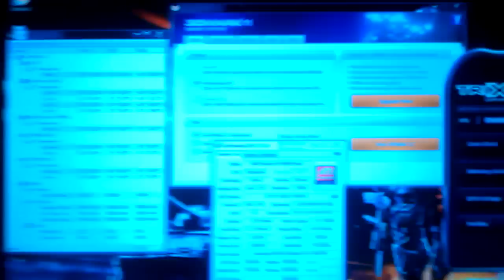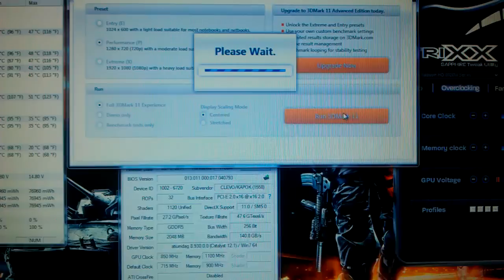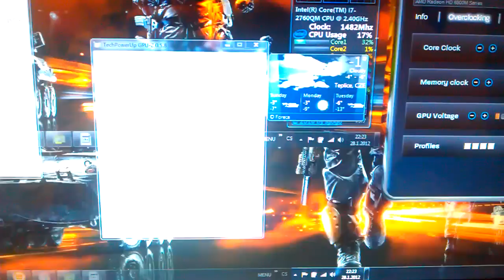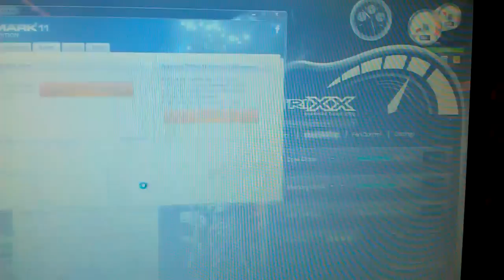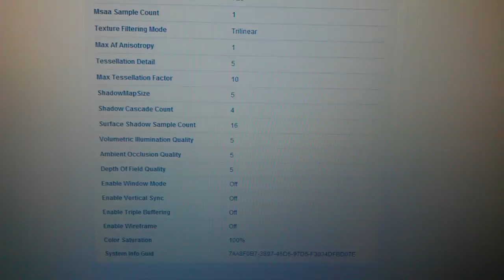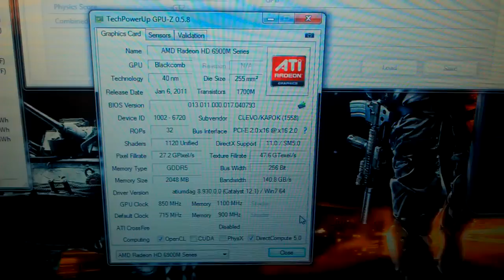AMD Radeon HD 6990M - 3D MARK 11 - OC.3gp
OC: 850/1100 - score: 4208
OC: 874/1193 - score: 4508

CPU: Intel core i7 2760QM
GPU: AMD Radeon HD 6990M
RAM: Kingston hiperX 8GB 1600MHz CL9
HHD: Seagate momentus hibrit XT 500GB - 4GB SSD, 7200rpm
HDD: Seagate 750GB - 7200rpm
Display: 17,3'' (1920*1080)